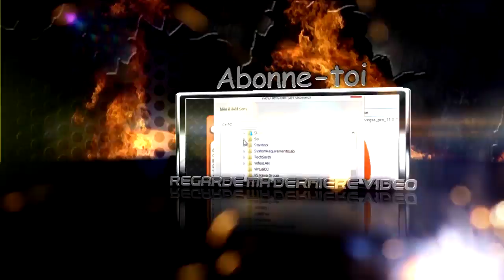Présentation et test de Minecraft sur PS3 FR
Bonjour
Présentation et test de Minecraft sur Playstation 3

Désolée Sony Vegas a causée un décalage son et vidéo !
Bonne vidéo